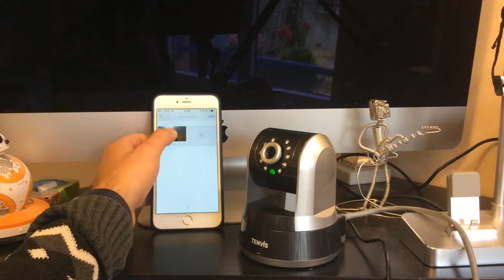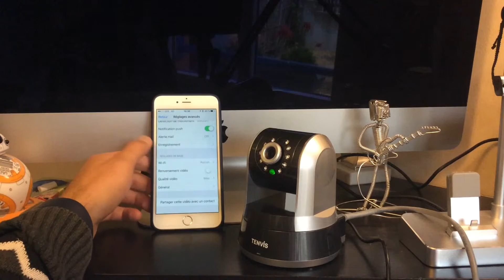Caméra IPROBOT3 New Tenvis